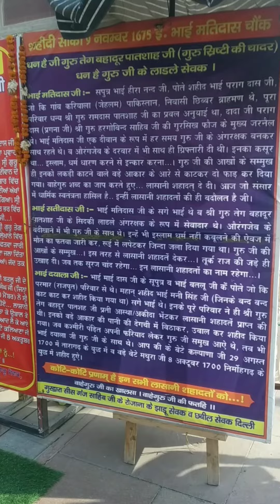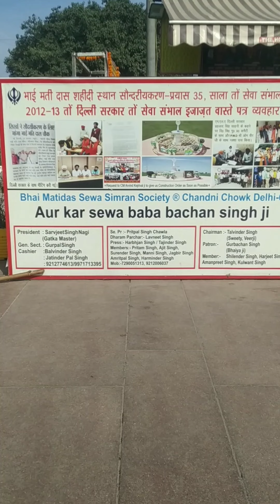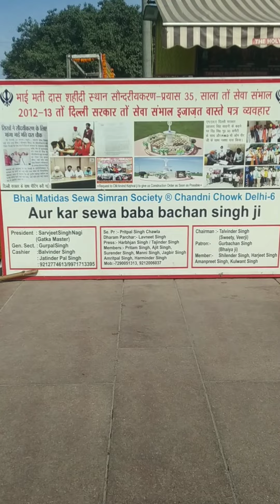vlogs42#Gurudwara sisganj shaib delhi Chandni chowk....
Gurudwara Sisganj shaib delhi Chandni chok.

Gurdwara Sis Ganj Sahib

The ninth Sikh Guru, Guru Tegh Bahadur was beheaded here on 11 November 1675 on the order of Aurangzeb. Before his body could be quartered and exposed to ...